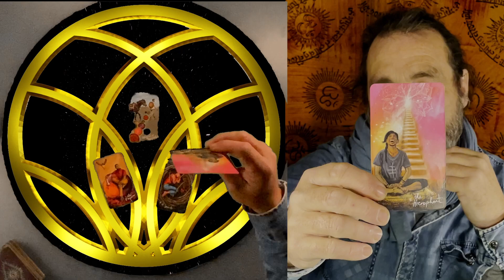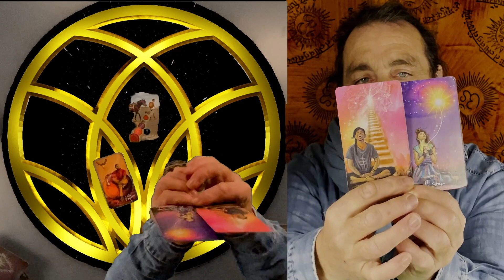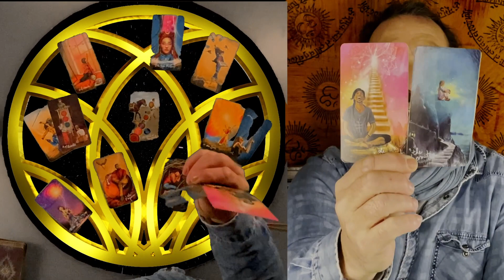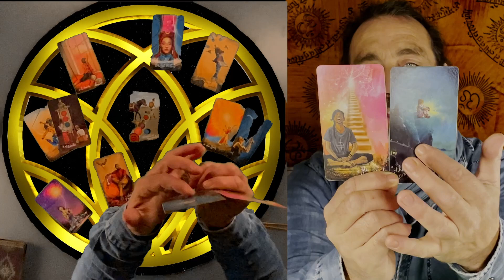GEMINI - February MONTH *TIME to engage your HEART & POSITION yourself for LOVE ❤️ Chakra Aura Tarot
🛑 Intro 0:00
Chakra Reading 0:39
Aura Reading 12:15
Tarot Reading Overall Energy 14:31
Tarot Karmic Messages 16:02

🛑 Time with Tom : Book time with Tom
 60 Minute Healing (Physical/Emotional)